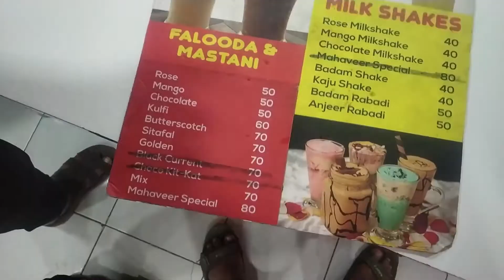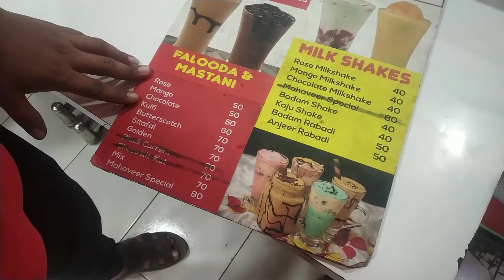[Vlog 10] Sunday - Fun day Aur Office bhi !!